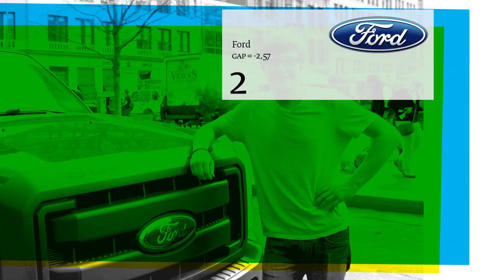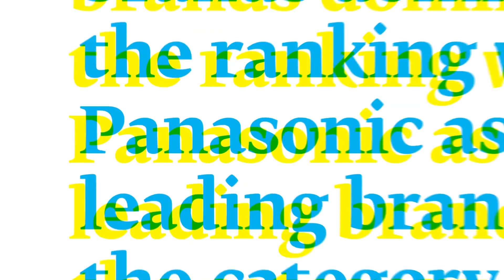Best Global Green Brands 2013